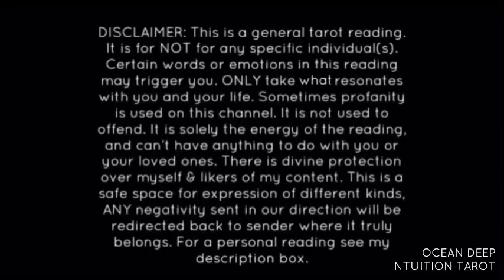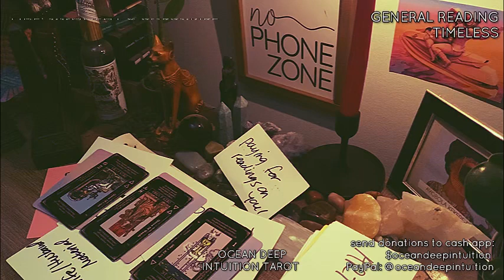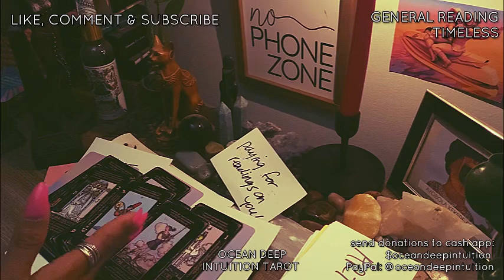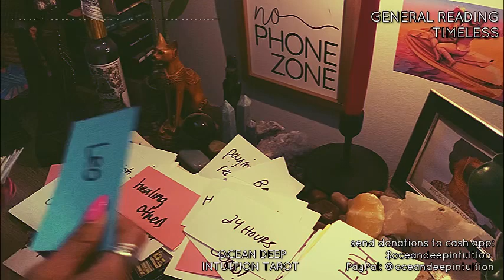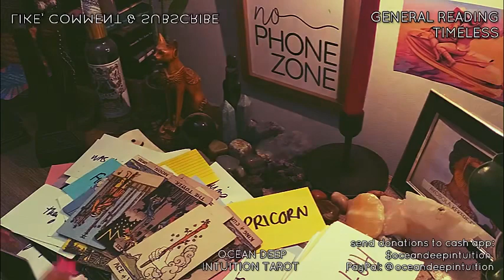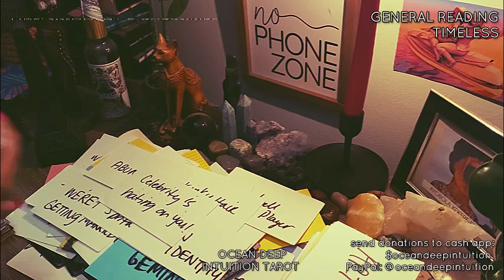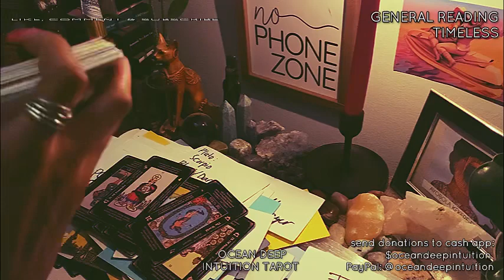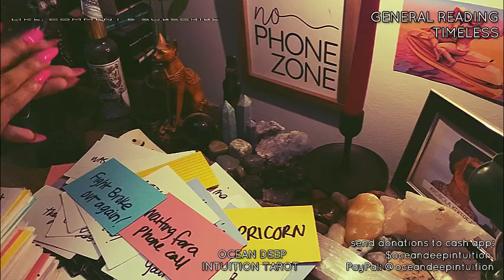SIDECHICK WANTS 2 SACRIFICE UR PERSON|POSITIVE TEST RESULTS|STEALING FROM ANCESTORS